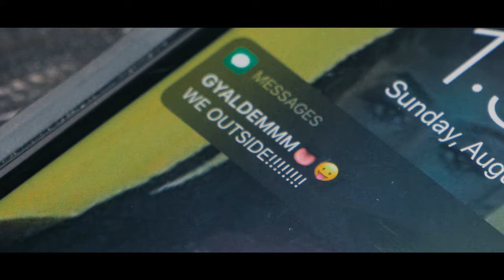Mercedes Morris - Crop Top (Official Music Video)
This video promotes confidence, body positivity and freedom to express ourselves, while demolishing society's preconceived ideals. Join my crew and I as we live life to the fullest, hope you do the same.